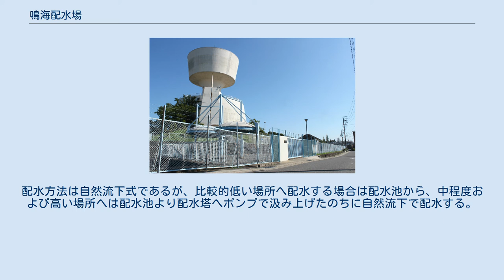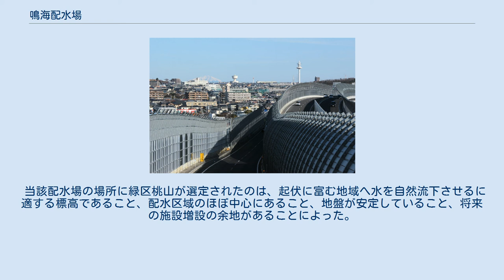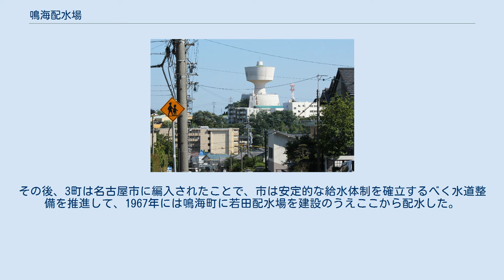鳴海配水場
鳴海配水場（なるみはいすいじょう）は、愛知県名古屋市緑区桃山四丁目にある名古屋市上下水道局の給水施設。
 鳴海配水場は名古屋市上下水道局の給水施設で、犬山取水場で取り入れた水を春日井浄水場に送水のうえ浄化して水道水を作り、ここから送られた水を緑区周辺に配水している。
配水方法は自然流下式であるが、比較的低い場所へ配水する場合は配水池から、中程度および高い場所へは配水池より配水塔へポンプで汲み上げたのちに自然流下で配水する。
塔の上部は有効水量2,200立方メートル（水深6メートル）、下部は8,200立方メートル（水深12メートル）の貯水能力を持つ。
 当該配水場の場所に緑区桃山が選定されたのは、起伏に富む地域へ水を自然流下させるに適する標高であること、配水区域のほぼ中心にあること、地盤が安定していること、将来の施設増設の余地があることによった。
 緑区は愛知郡鳴海町と知多郡有松町、同大高町の合併により1963年に誕生した区であるが、合併以前の町民の飲料水といえば井戸水が水源であった。
しかしながら、飲料水の供給には上水道の布設が望まれることで1961年には愛知用水が完工し、ここから中継地を経てこの地域へと配水されたのが緑区周辺における水道の始まりであった。
その後、3町は名古屋市に編入されたことで、市は安定的な給水体制を確立するべく水道整備を推進して、1967年には鳴海町に若田配水場を建設のうえここから配水した。
 しかし、市内東部丘陵地域の人口急増を受けて緑区に鳴海配水場を建設することになり、1972年に稼働を開始した。
配水機能および業務所の移転が進行したことを受けて若田配水場は1976年に廃止された。
1983年には配水塔が完成、運用が開始されている。